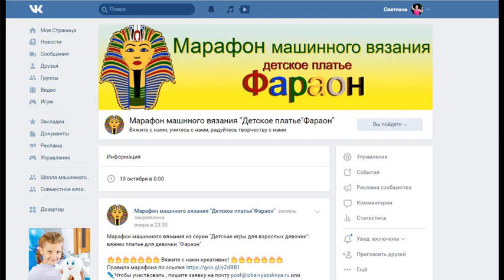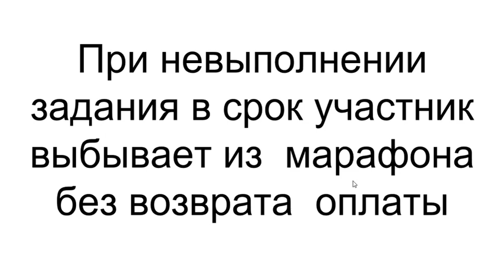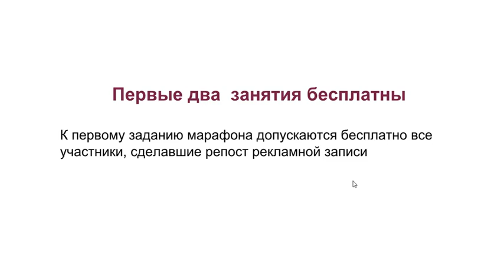Вязальный марафон. Детское платье "Фараон". Участие 500-700 руб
Мы предлагаем:
- Обучение с нуля новичков он-лайн на любых вязальных машинах: